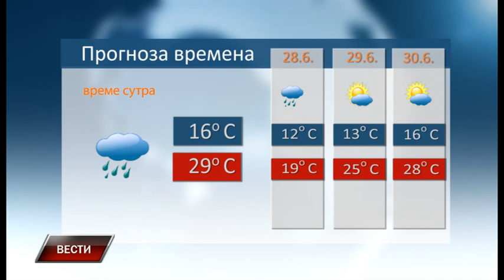Vesti 26 6 2023